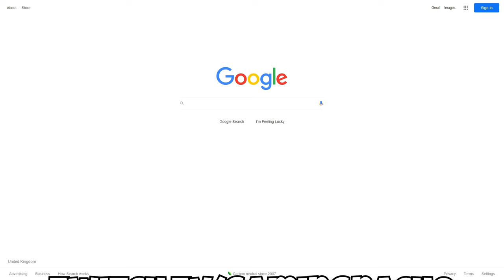we have a 40% WIN RATE! PUBG Console XBOX PS5 PS4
Watch Ben Here - @TBG-PLAYS